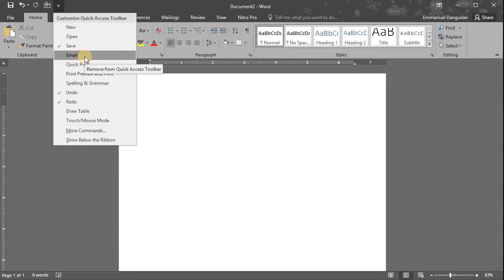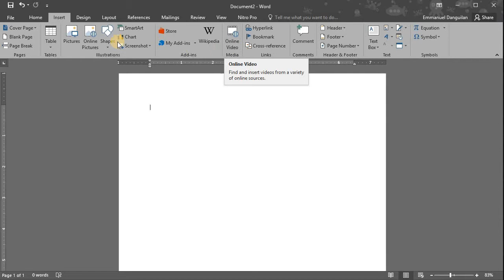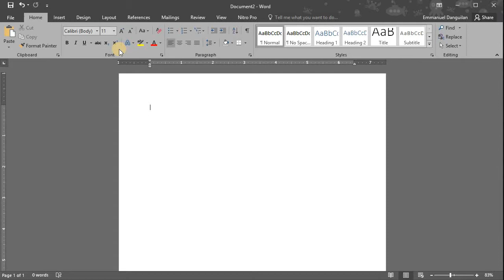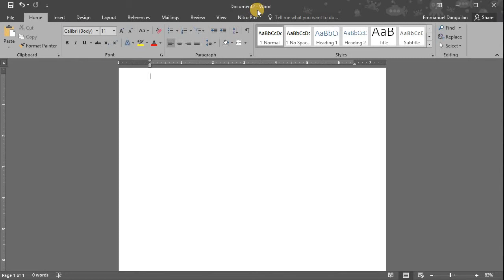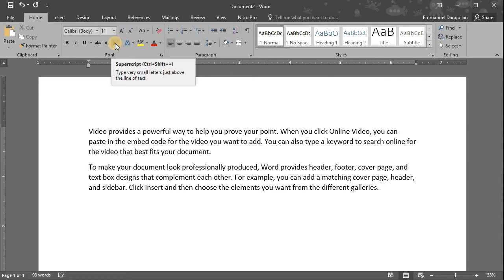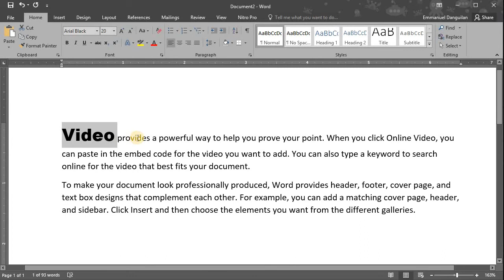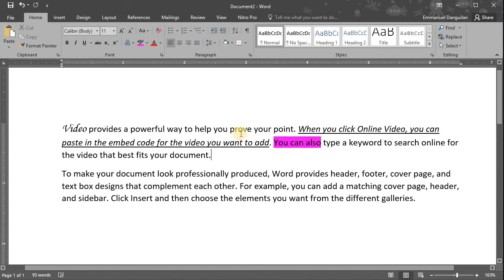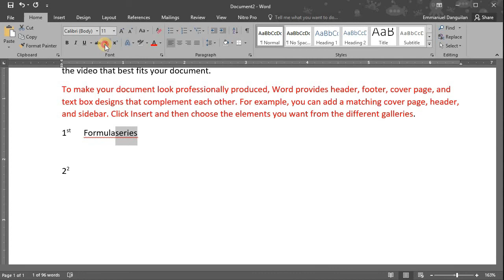MS WORD Part1: Word environment font formatting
This video includes the discussion on the MS Word environment and basic font formatting

Song               Island
Artist              Jerico
Album             ?